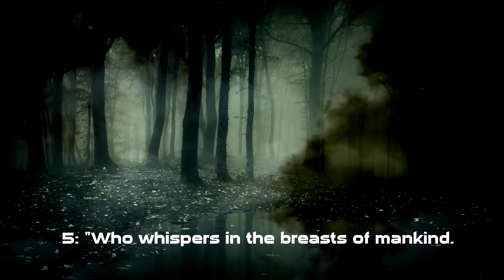Qur'an 114: Surah An-Nas